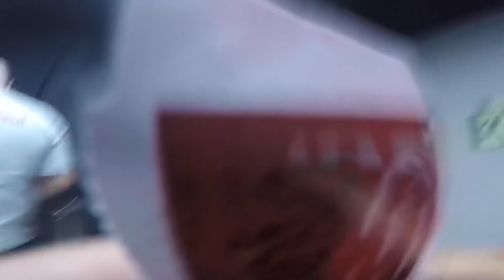DIA DE INTER | T4 EP 40 | PERDEMOS A PRIMEIRA BATALHA...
Athletico PR 1x0 Internacional - Copa do Brasil 2019 - Final Jogo de Ida - Arena da Baixada - Curitiba-PR 11/09/2019

PARCEIROS DO CANAL DESDE 1909

SCINTERNACIONAL. NET